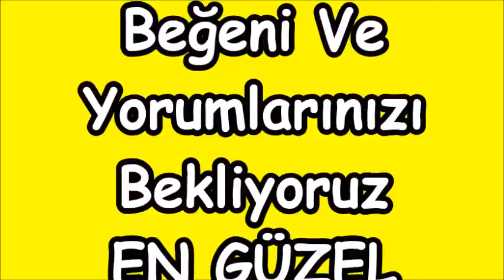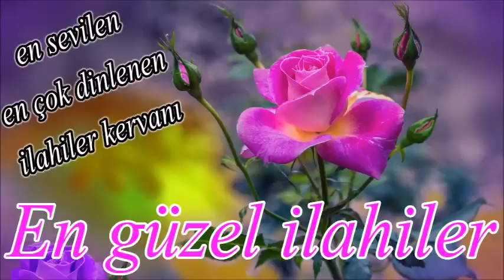İlahi Kervanı | En Güzel İlahiler Ve Karışık İlahiler🌹İlahi Dinle 2021🌹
ilahi kervanı,
ilahi dinle,
ilahiler dinle,
yeni ilahiler,
karışık ilahiler,
en sevilen ilahiler,
seçme ilahiler,
2020 ilahileri,
2020 ilahi dinle,